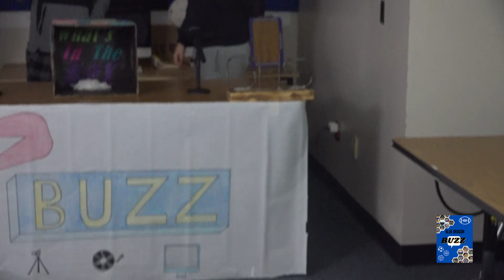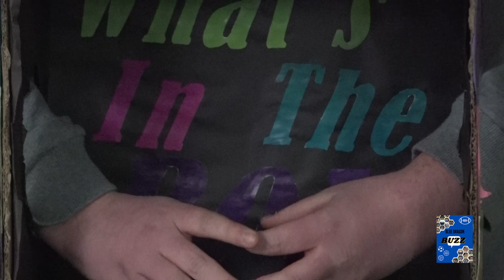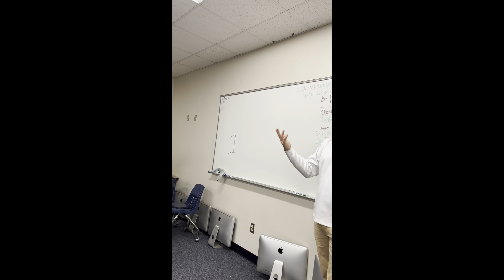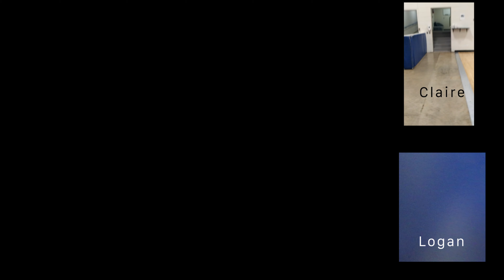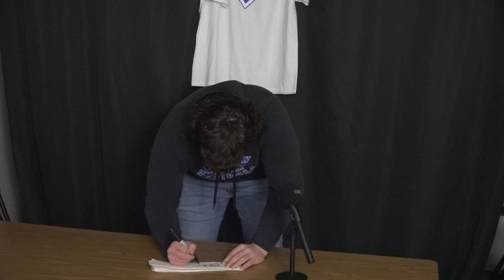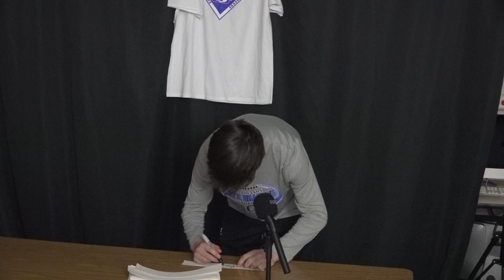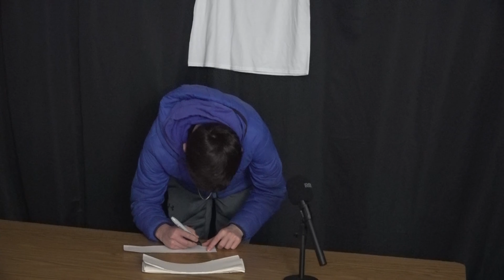Episode 21 - Corn Nuts!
Episode 21! What an episode it is! We start with a game, What's in the Box! Followed by a vulnerable conversation. A masterful edit job as we do a scavenger hunt for Castaways. In the PostGame, we talk Corn Nuts!